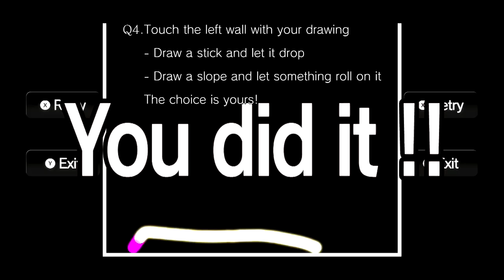Q - Novice Achievement Guide